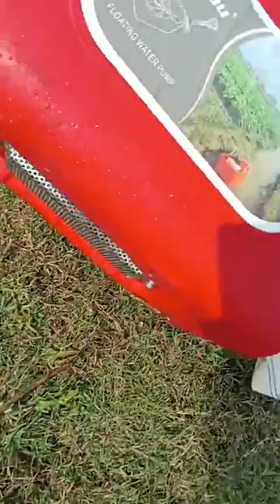ফ্লোটিং ওয়াটার পাম্প নিতে এসেছেন কুমিল্লা থেকে প্রবাসি ভাই পাঠিয়েছেন। সরাসরি টেস্ট করে নিয়ে যাচ্ছেন